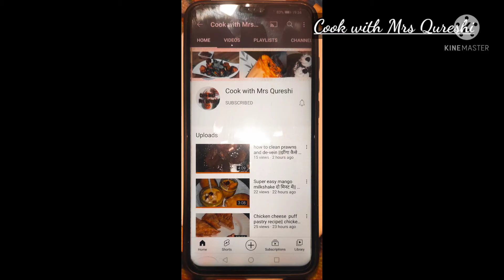Chocolate cake decoration.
hey everyone,
today I am sharing recipe of chocolate cake with you.